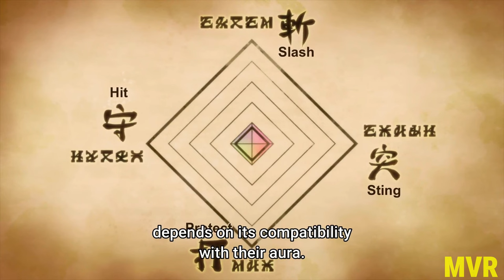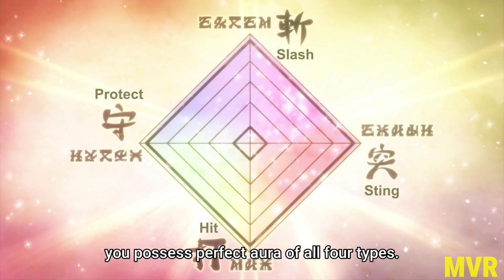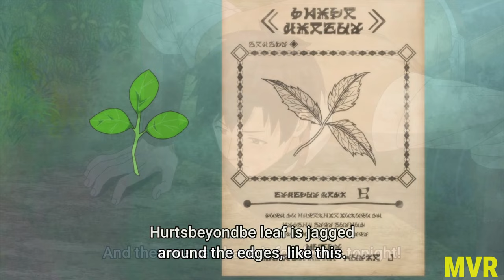He Was Fired From Demon King Army But Later He Find His Life Goal Part 1 Recap in Hindi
For more than 30 years, Dariel has been a loyal soldier in the Demon King's army, having been raised by Granbarza, one of the Four Heavenly Generals. However, as Dariel lacks any magical potential, he is nothing but a disgrace in the eyes of Granbarza's son, Bashbarza, who fires Dariel right after assuming his father's position as a general.

Stripped of a home and a job, Dariel wanders the forests, where he stumbles upon a human girl named Malika running from a monster. After Dariel intervenes to help Malika, she invites him to stay at her village in return. There, he discovers that the reason he has zero suitability for magic as a demon is that he is, in fact, a human.

However, Dariel is no ordinary human. Possessing potential that far outweighs even heroes, Dariel may soon find himself involved in the humans and demons' seemingly never-ending conflict, facing against the race he once considered allies.